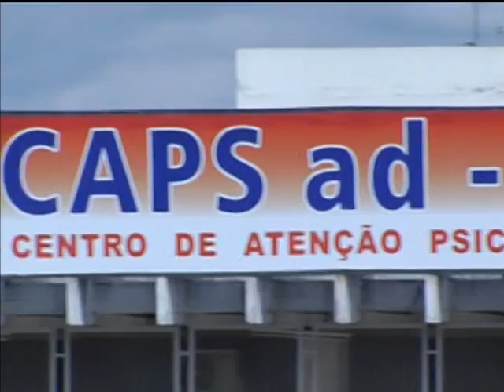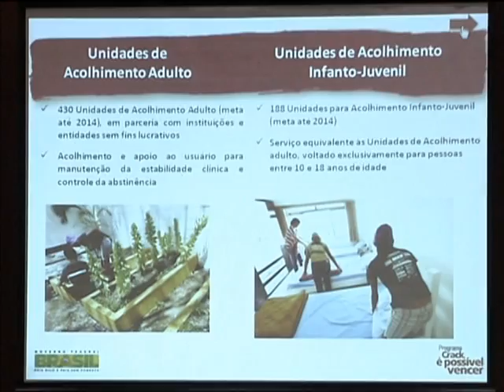Prefeituras contarão com R$ 4 bilhões para ajudar no combate ao crack nos municípios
NBR NOTÍCIAS -- 01.02.13: A partir de agora, além de estados, as prefeituras também podem aderir ao programa "Crack é possível vencer", como foi anunciado no Encontro Nacional de Novos Prefeitos e Prefeitas. Até 2014, serão investidos R$ 4 bilhões para aumentar o tratamento e a atenção aos usuários de drogas. Na reportagem de Ricardo Carandina, acompanhe como funciona e qual é a importância de um centro de recuperação.